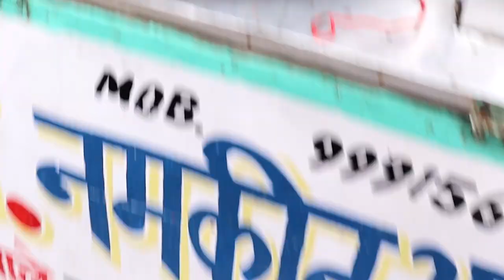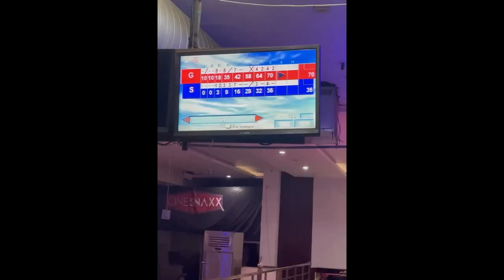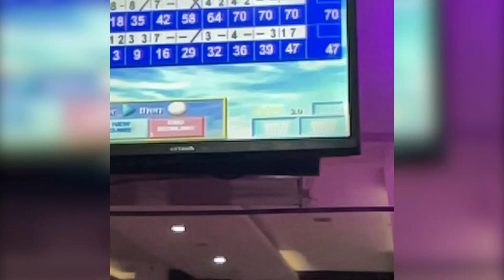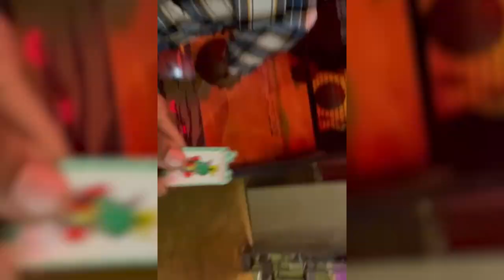CRICKET, BOWLING, BOATING WITH FRINDS!!! | VLOG 13 GARVIT THAKRAL @ankit_dancer01.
HELLO I AM GARVIT THAKRAL I AM DANCER, CINEMATOGRAPHER, VLOGGER, AND GAMMER.

THIS IS MY VLOG 13 WHERE IN STARTING ME AND FRIENDS STARTED PLAYING CRICKET AND THEN I MET MY ANOTHER FRIEND YASH SANDUJA AND WE HAD A LOT OF FUN TOGETHER WE WENT FOR BOWLING AND BOATING AND HAD A LOT OF FUN.

I HOPE U WILL LOVE IT

time stamps
0:00 introduction
0:15:31 CRICKET CINEMATIC
0:34:17  CRICKET
3:29:46 GOLU PRASTIC
4:20:47 BYE TO DANCE GROUP
4:28:49 MEETING YASH
4:45:03 YASH AS A FOOD BLOGER
5:28:48 BAWLLING
7:29:53 BASKETBALL
9:56:00 BOATING
13:16:14 ENDING

SPECS:-
PROCESSOR: I5 10GEN
GPU: 1660TI
RAM: 8GB
SSD: 258
HHD: 1TB